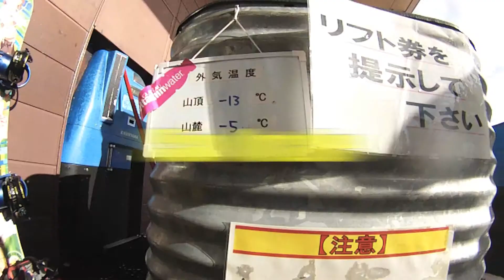チャオ御岳 20140315 Rider Riku Mid Ski A